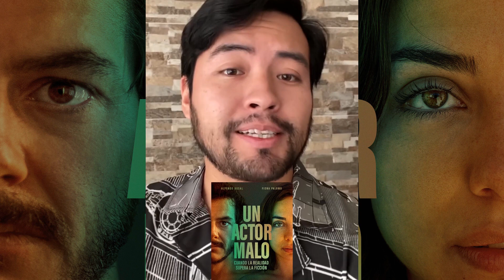UN ACTOR MALO | Reseña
Un Actor Malo es una película mexicana dirigida por Jorge Cuchí y protagonizada por Fiona Palomo y Alfonso Dosal.